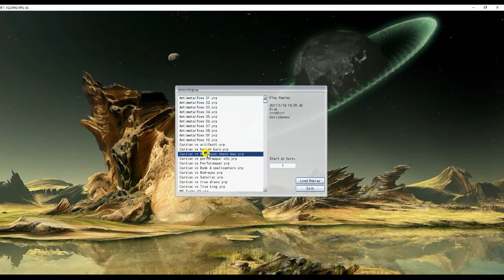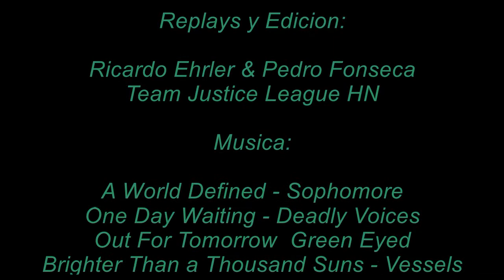Yu-Gi-Oh! Cardian OTK Deck for June/2017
Team Justice League Presenta
Cardian OTK Deck, por Ricardo Ehrler miembro del team, un test con lo ultimo de soporte para este deck que compromete al meta en un brillante desempeño.

Si desean apoyarnos con nuestro trabajo no olviden dejar sus comentarios y dar "me gusta" en el vídeo y compartiendo el mismo.